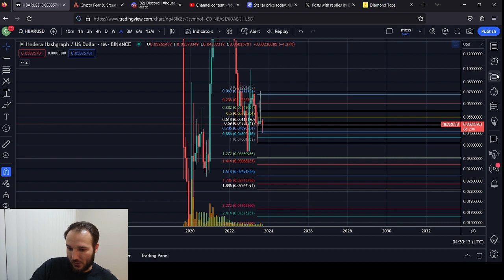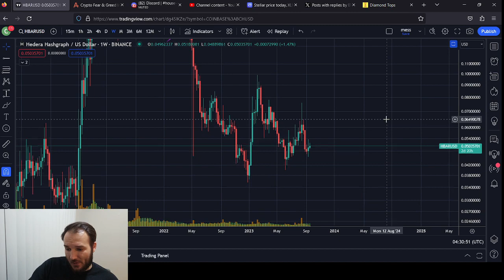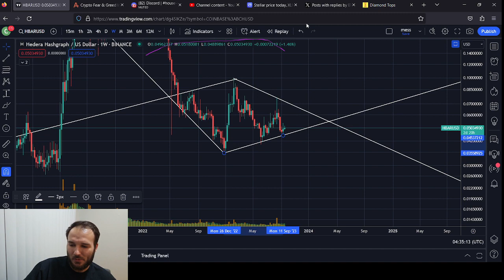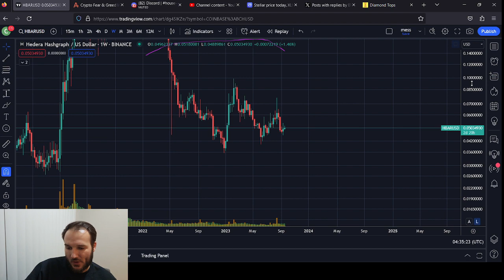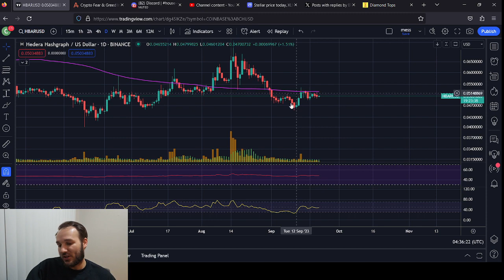Hedera Hashgraph HBAR Diamond Pattern